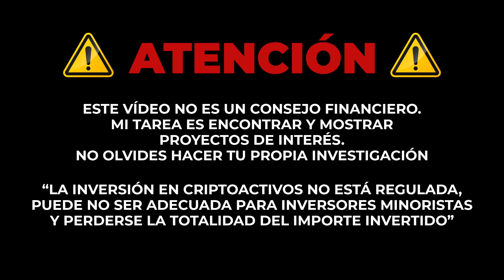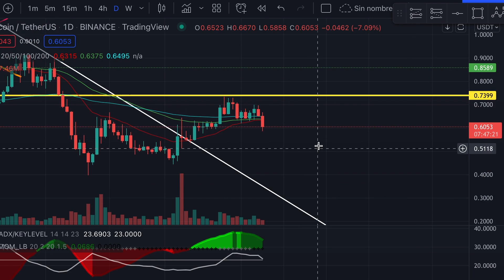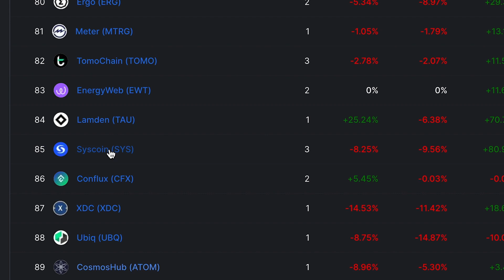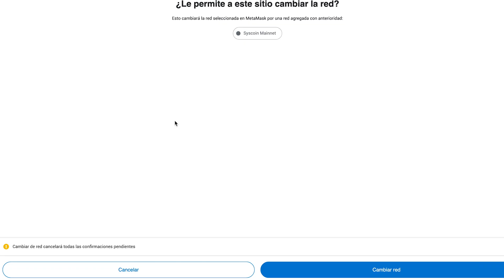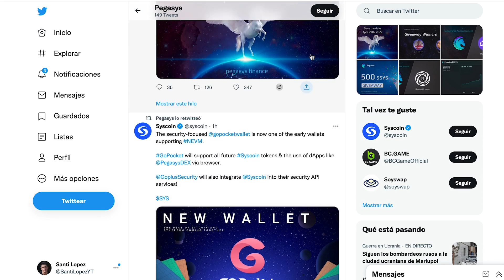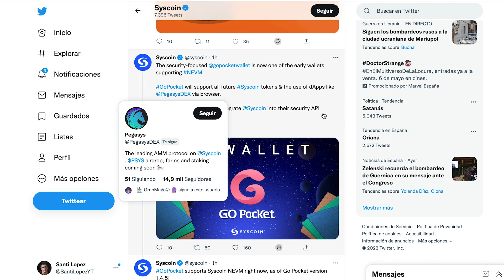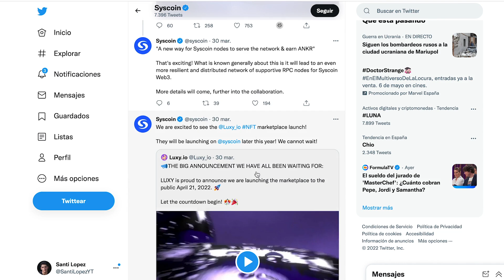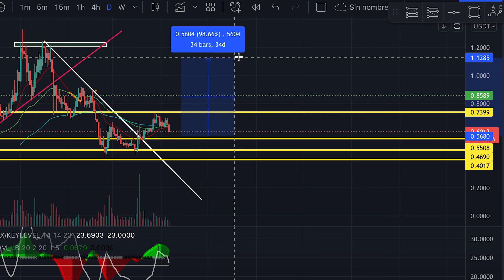Te muestro mi inversión en SYSCOIN (SYS) - ¡Últimas Noticias!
Relacionados